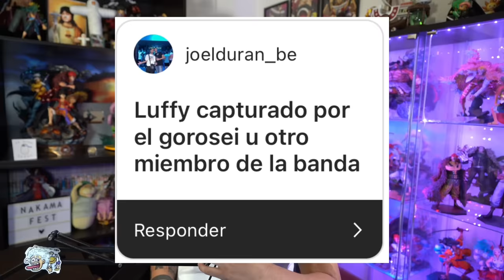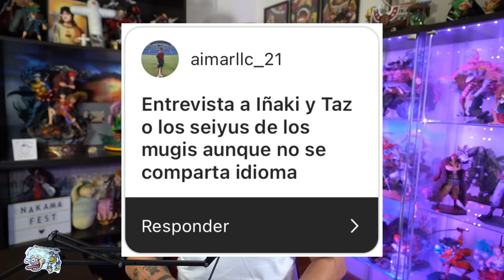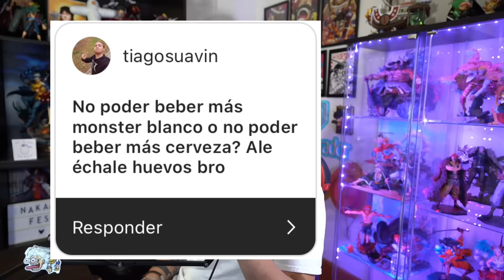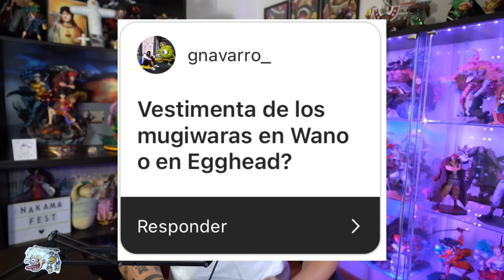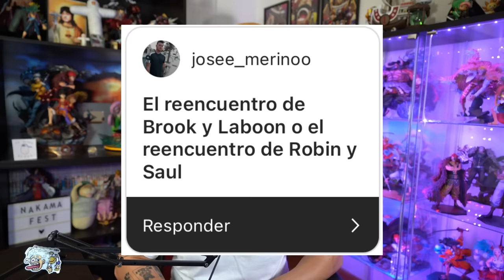LA REVELACIÓN DE VEGAPUNK ¿EL SIGNIFICADO DE LA D? ¿EL REINO ANTIGUO?...